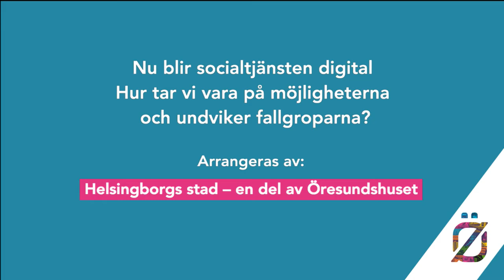Nu blir socialtjänsten digital. Hur tar vi vara på möjligheterna och undviker fallgroparna?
I en allt mer digital värld har socialtjänst och annan myndighetsutövning halkat efter. Det håller inte längre. Det är dags att omfamna digitaliseringens möjligheter. Vilka krav ställer nya arbetssätt på brukare och medarbetare? Hur möts vi rättssäkert på nya digitala arenor och sociala nätverk?
I en allt mer digital värld har socialtjänst och annan myndighetsutövning halkat efter. Men det håller inte längre. Nu är det dags att omfamna digitaliseringens möjligheter. Allt ifrån att genomföra digitala utredningar till att erbjuda nya former för möten med klienter och handläggare. Vilka krav ställer dessa nya arbetssätt på brukare och medarbetare? Hur möts vi rättssäkert på nya digitala arenor och sociala nätverk? Och har alla den kompetens som krävs? Ett forskningsbaserat samtal om de utmaningar och möjligheter som följer när myndighetsutövande ska bli digital med exempel från kommuner som har vågat testa.